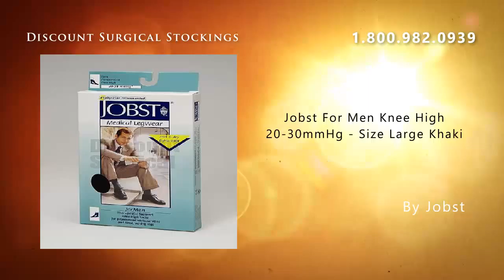Jobst For Men Knee High 20-30mmHg - Size Large Khaki buy @ D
Jobst For Men 20-30mmHg a comfortable, gradient compression hosiery designed for mens needs. Dress socks with a stylish ribbed design, durable heel and non-restrictive top band. Jobst for Men is designed for todays business and casual occasions. This Dress sock is great for ankle, leg and foot swelling, also great for tired aching legs and varicosities. Help prevent venous diseases by increasing blood flow throughout the leg. JOBST For Men combines efficacy and fashion with all the important details:   Attractive ribbed design with 3-D knit structure  Easy to wear with a comfortable band that keeps socks up without binding   Flat toes seams and roomy toe section   Reinforced heels for a longer lasting, durable product   Anti0bacterial additive reduces unpleasant sock odor  Special Moisture-Transport System with soft micro and multi-fiber yarns in the sole keeps feet dryer. Available in Knee High and Thigh high styles Sizes: Small, Medium, Large, Extra Large, Large Full Calf (WIde Calf), Extra Large Full Calf (Wide Calf), Medium Tall and Large Tall      Note:  Large Full Calf (WIde Calf), Extra Large Full Calf (Wide Calf), Medium Tall and Large Tall Only Made in The Color Black Colors: Black, Brown, Khaki, Navy &amp; White

Jobst For Men Knee High 20-30mmHg - Size Large Khaki